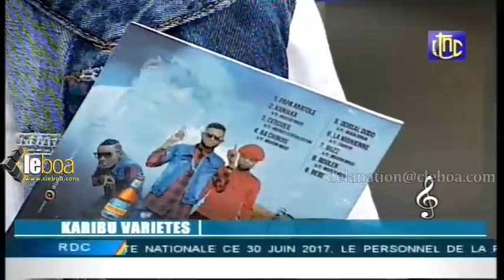KARIBU : FABREGAS abengi CARINE MOKONZI chronifuati na chant + Ba clips ya WERRASON ebimi